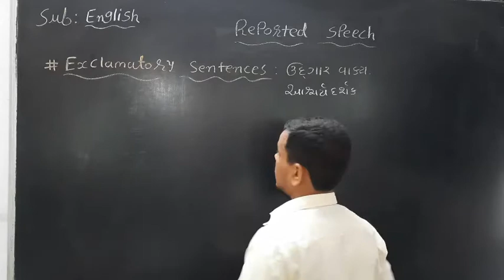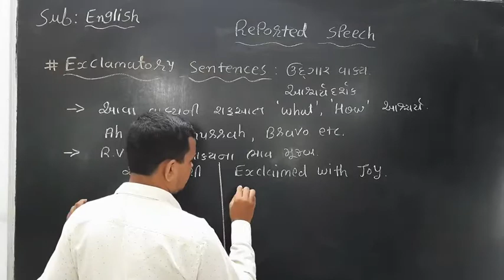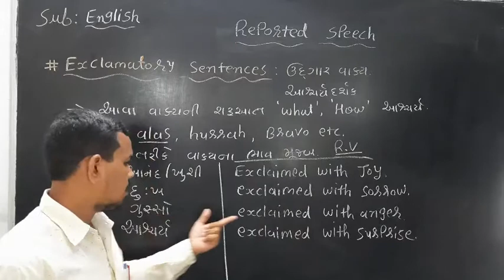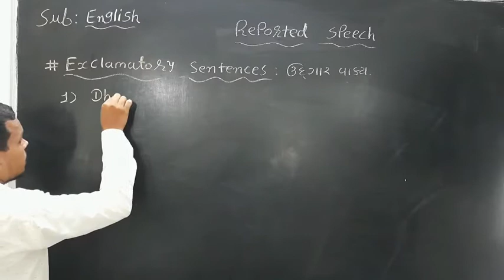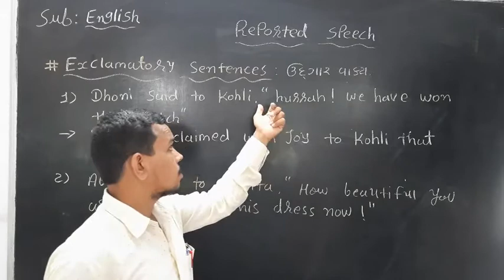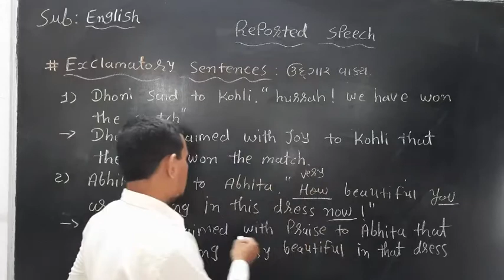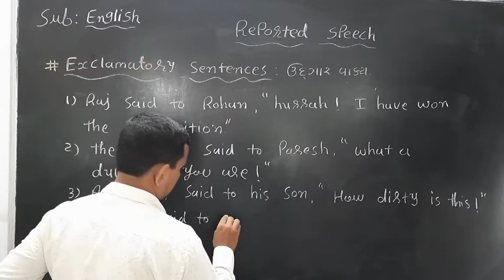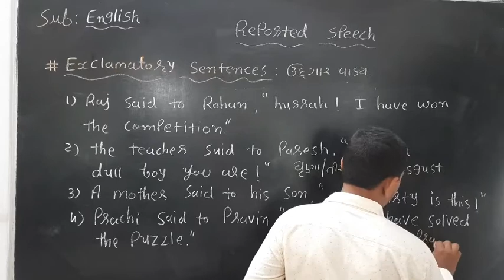gseb Easy_english_grammar